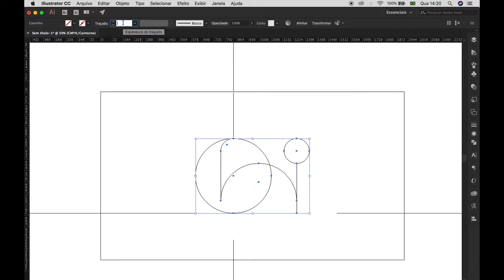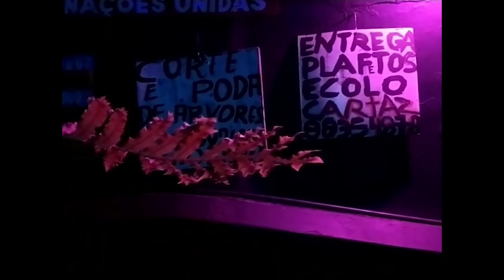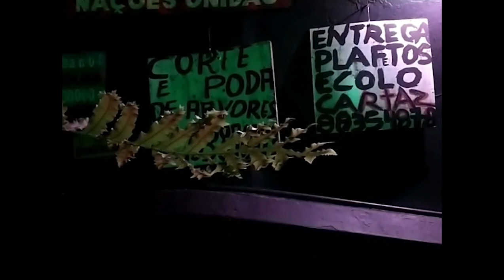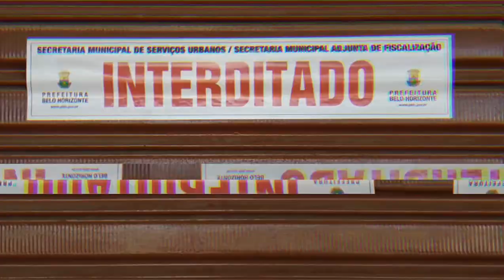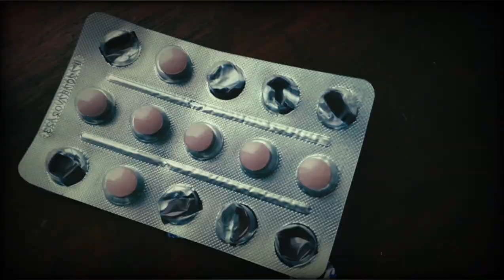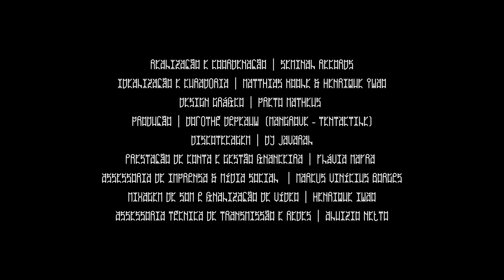QI143 Iwao-Koole-Montanari + Camila Lacerda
15:01 começo // 18:37 vídeo-apresentação

Quartas de Improviso Temporada 13, online: QI143, com improviso musical por Henrique Iwao (eletrônica no-input, objetos, tábua amplificada, voz de robô); Matthias Koole (violão e objetos); Thais Montanari (piano). E vídeo por Camila Lacerda.

Estréia quarta-feira 21 de julho 20h. Após a estréia teremos o Boteco o Javaral, uma discotecagem bate-papo,

(disponível após estréia desse vídeo).